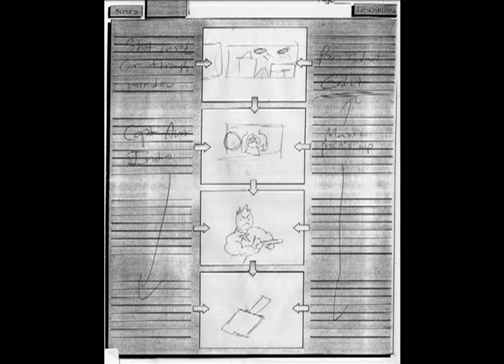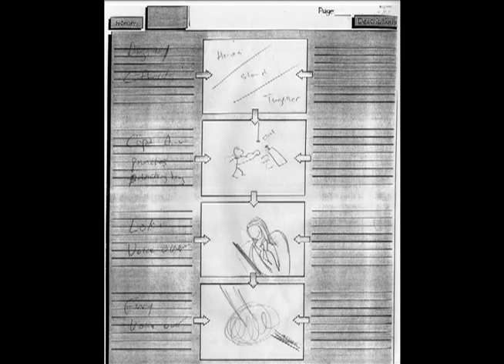Storyboard for my trailer